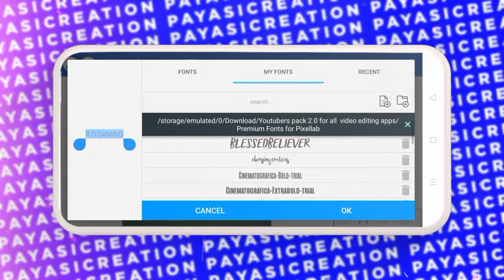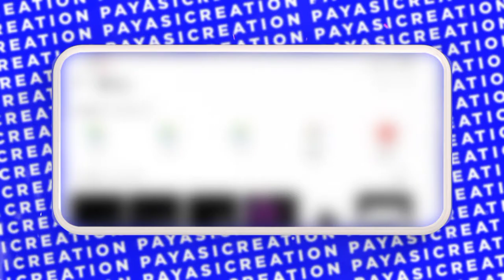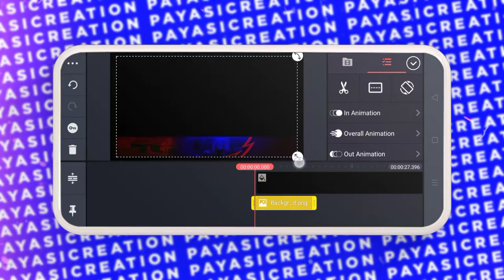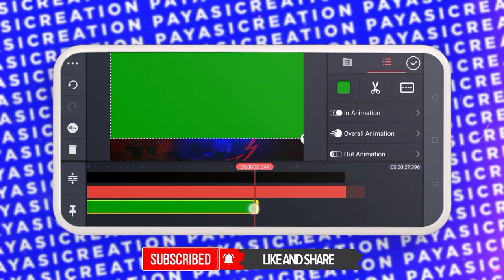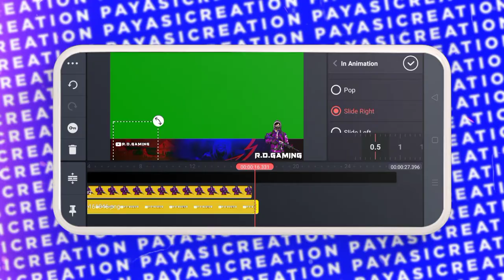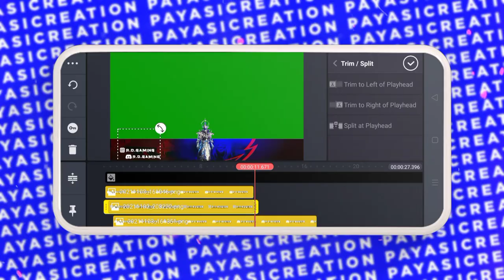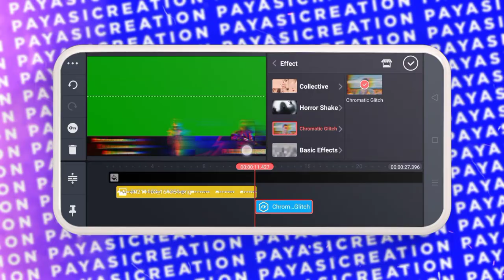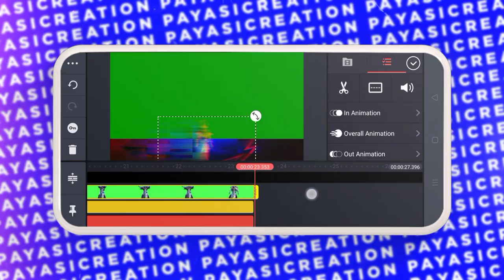Level Up Your Stream with an EPIC Animated Gaming Overlay 🔥 | Payasi Creation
Helllo Doston,
So, I am Back After An UnWanted Break😅
So, Today I Will Show You that how to make 3D Character Animated Gaming Overlay🔥😍